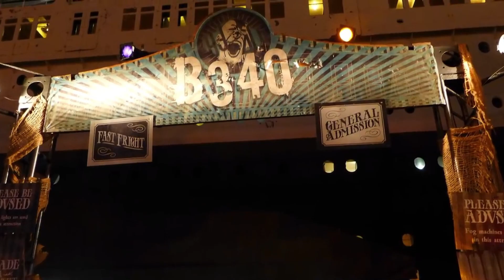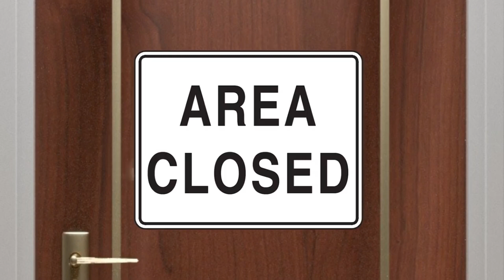জাহাজ কুইন মেরী, যেখানে আজও অতৃপ্ত আত্মারা ঘুরে বেড়ায় | A Haunted Ship: The RMS Queen Mary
ˍˍˍˍˍˍˍˍˍˍˍˍˍˍˍˍˍˍˍˍˍˍˍˍˍˍˍˍˍˍˍˍˍˍˍˍˍˍˍˍˍˍˍˍˍˍˍˍˍˍˍˍˍˍˍˍˍˍˍˍˍˍˍ

ˍˍˍˍˍˍˍˍˍˍˍˍˍˍˍˍˍˍˍˍˍˍˍˍˍˍˍˍˍˍˍˍˍˍˍˍˍˍˍˍˍˍˍˍˍˍˍˍˍˍˍˍˍˍˍˍˍˍˍˍˍˍˍ